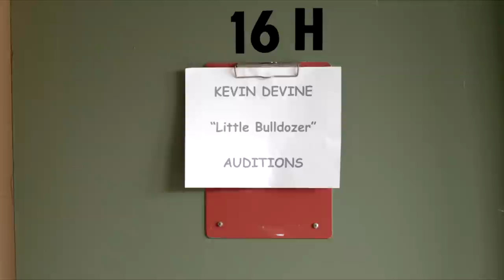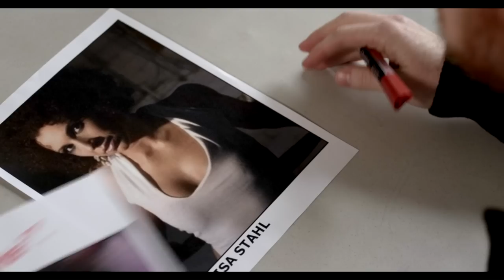Kevin Devine - Little Bulldozer [Official Music Video]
Director: Jay Miller
Editor: Casey Jost
Director of Photography: Eythan Clyde Maidhof
Additional Camera: Sean Gallagher
Production Assistant: Jenny Miller Pecora
Wardrobe: Andrea King Lacey
Lil' Bulldozer logo: Deiana Skarda
Choreography: Larisa Stahl & Missy Quinn

CAST
Amazing Amy
Bobby "Bunz" Parker
Brian Bonz
Damian Bailey
Elyse Brandau
Jaime Kasica
Jay Miller
Jonathan Lotan
Kevin Devine
Larisa Stahl
Leif Donaldson
Matthew Davids
Michelle Findlay
Paul "Pauly Peppers" Schneider